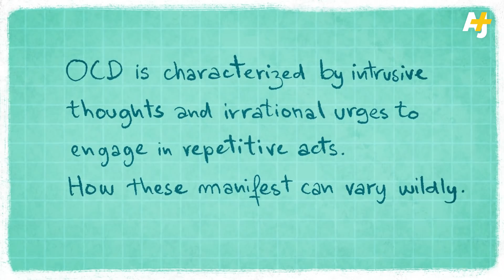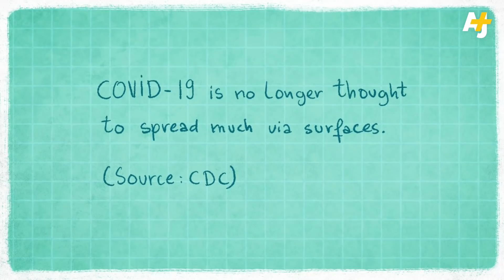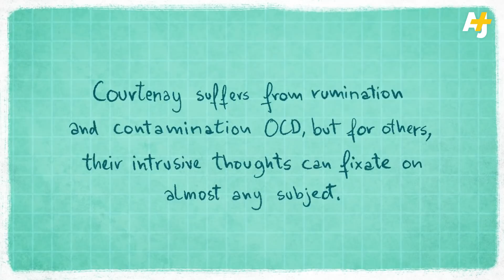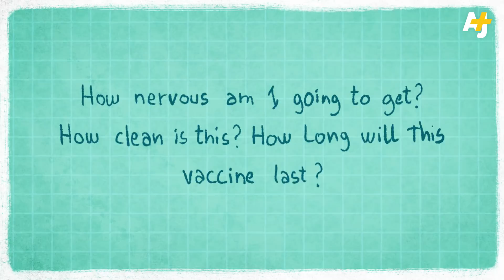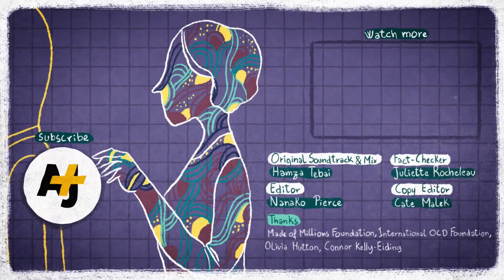The Pandemic Through The Eyes Of Someone With OCD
Obsessive-Compulsive Disorder is a complex condition characterized by intrusive thoughts and irrational urges to engage in repetitive acts. How these manifest can vary wildly.

Though research on OCD and COVID-19 is limited, several studies have found a surge in reported OCD since the pandemic began. Courtenay Patlin suffers from intense rumination and contamination OCD, and she tells us what living through a pandemic with OCD feels like.

If you or someone you love is suffering from uncontrollable, reoccurring thoughts and compulsive behaviors, here are some organizations that could help:

Though research on OCD and COVID-19 is limited, several studies have found a surge in reported OCD since the pandemic began. Here are some of those studies from around the world: